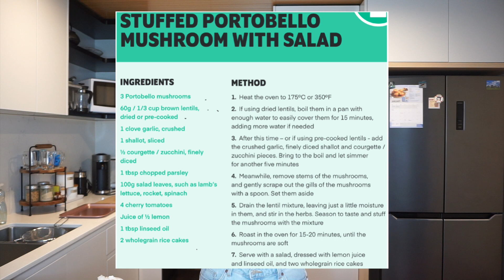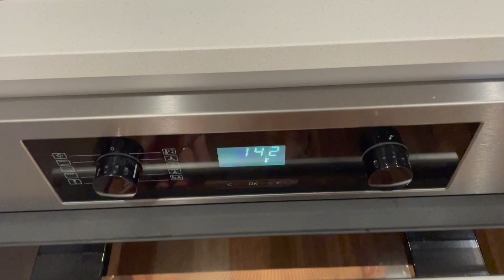Veganuary 2023 | Stuffed mushroom recipe | Cook with me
Don't forget to screenshot the recipe - skip to 07:53